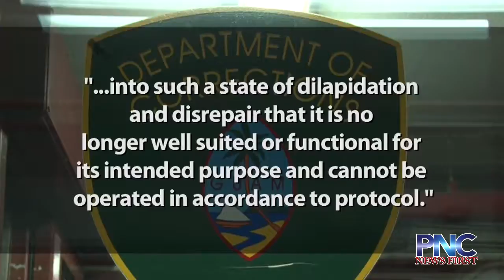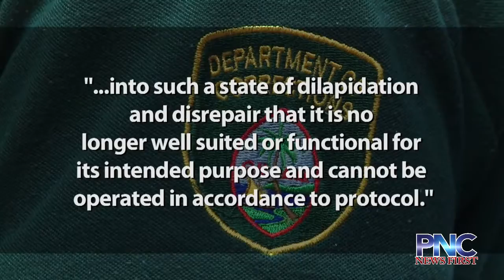GFT: DOC officers are being made the scapegoat for the agency